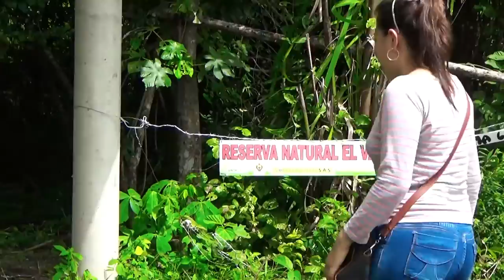SITIOS TURÍSTICOS DE PAZ DE ARIPORO PARTE 1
Este vídeo surge como iniciativa del trabajo conjunto entre estudiantes del sena con el objetivo de fomentar el turismo en el municipio.

También queremos darles a conocer que la segunda parte se iniciara a rodar a inicios del año 2017.

Pa´lante mi llano
VIVE CASANARE
¡Calidad Que Trasciende!